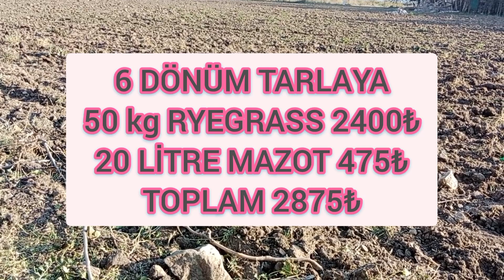RYEGRASS TOHUMUMUZU EKTİK 6 DÖNÜME BAKIN NE KADAR PARA GİTTİ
SEVGİLİ TAKİPÇİLERİM BUGÜN BU SENEKİ RYEGRASS TOHUMUMUZU EKTİK. GEÇEN YIL GEREK YANLIŞ EKİM VE YAĞMURUN FAZLA YAĞMAMASI VERİM ALMAMIZI ENGELLEMİSTİ. BU SENE DAHA BİLİNÇLİ BİR EKİM YAPTIK. YAĞMUR YAĞMAZSA YAN KOMŞUM İLE BERABER SULAYACAĞIZ. HADİ BİSMİLLAH İYİ SEYİRLER